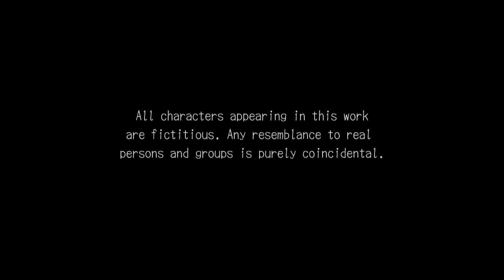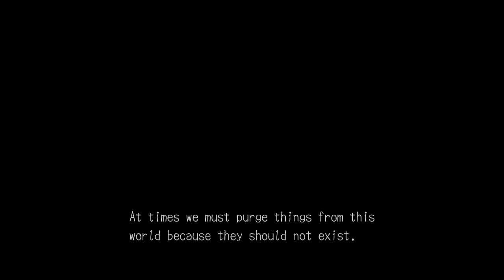Trying to Play Deadly Premonition On Stream (1/21/15)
I tried to play Deadly Premonition, but my computer doesn't like me very much.